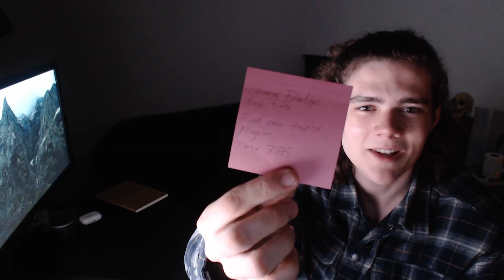Talking about how I feel as I'm graduating very soon